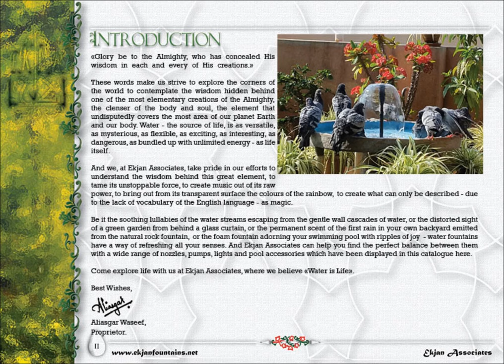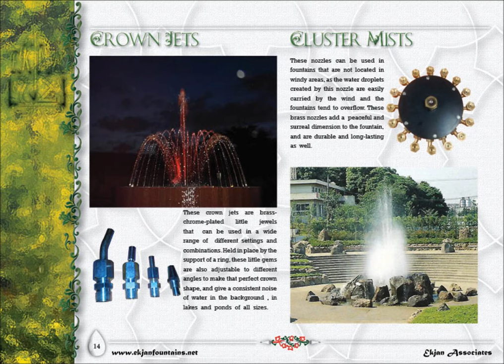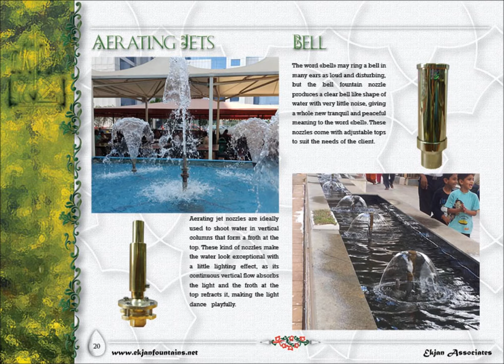EKJAN ASSOCIATES BROCHURE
Fountain nozzles, submersible LED lights, led colour changing controllers, LED drivers, nozzle mounted LED lights, submersible Pumps, Bio filters and many other fountain, swimming pool and water body related accessories.